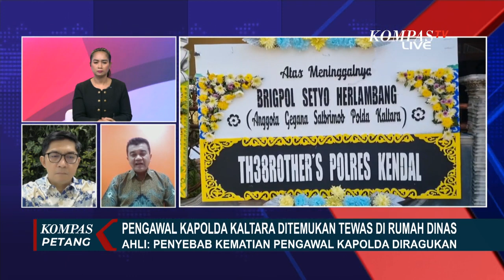Pakar Forensik Meragukan Kematian Pengawal Kapolda Kaltara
JAKARTA, KOMPAS.TV - Jenazah Brigpol Setyo Herlambang, Pengawal Kapolda Kaltara yang ditemukan tewas di Rumah Dinas Kapolda diotopsi di Rumah Sakit Bhayangkara, Semarang, Jawa Tengah.

Namun keluarga meminta agar visum jenazah dilakukan di Semarang, Jawa Tengah.

Untuk mengulas lebih lengkap, kasus Pengawal Kapolda Kalimantan Utara ditemukan tewas di rumah dinas atasannya, simak dialog KompasTV bersama Komisioner Kompolnas, Yusuf Warsyim, dan Pakar Psikologi Forensik, Reza Indragiri, di Program Kompas Petang.